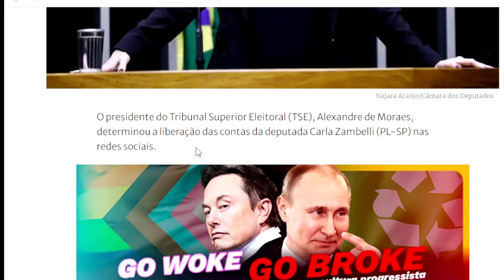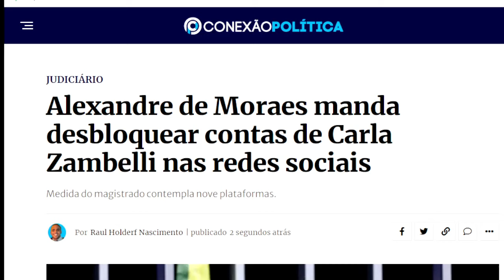NOTICIAS DO BRASIL HOJE!